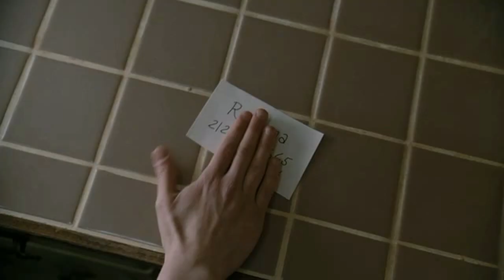Nite Jewel "Want you Back" (StewRat Remix)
Scott Pilgrim vs Nite Jewel and StewRat.